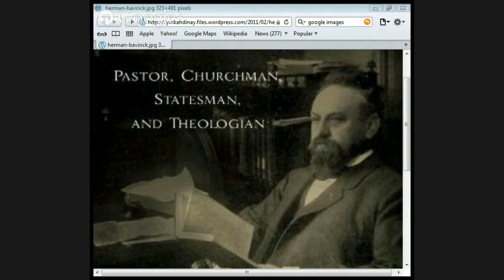DR H Bavinck and Reformed Theology by Jason Burns